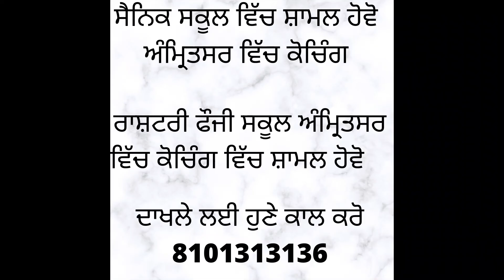Sainik school Questions